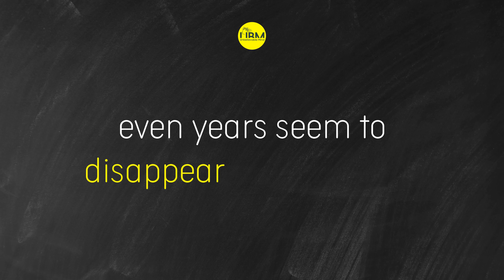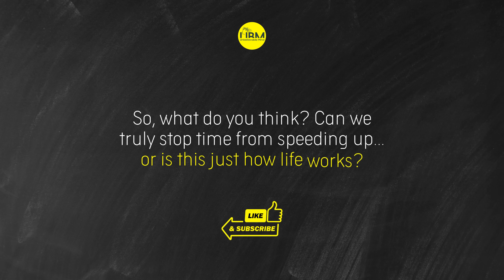Time's Ticking Faster: The Science of Memory and Perception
⏳ Why does time feel like it’s speeding up? The older we get, the faster time seems to move. But is time really changing, or is your brain playing tricks on you?

🧠 Scientists call it the Proportional Theory—as we age, each year becomes a smaller percentage of our life, making time feel shorter. But there’s more to it than just perception. Can we slow time down?

🎥 Watch now and uncover the truth!

🔔 Follow for more deep insights on psychology, time, and consciousness!